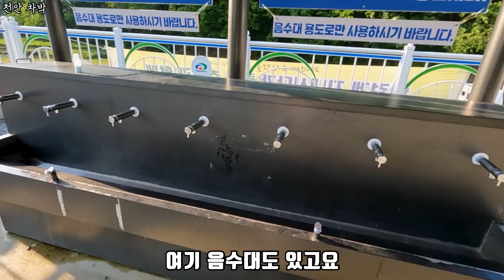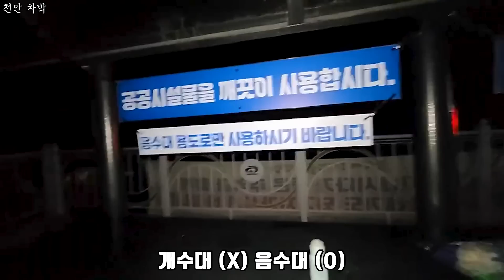오늘은 천안 1등 차박지에서 하룻밤!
오늘의 영상은 천안에서의 차박입니다